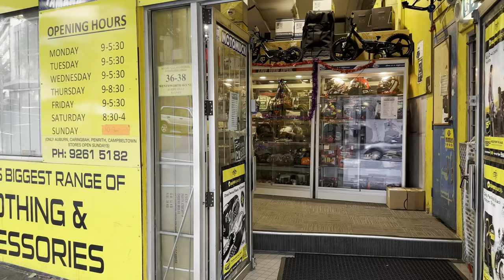Sydney🇦🇺 [4K Walk]The Australian Museum is a heritage-listed museum//Central Station to college St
The Australian Museum is a heritage-listed museum at 1 William Street, Sydney central business district, New South Wales, Australia. It is the oldest museum in Australia, and the fifth oldest natural history museum in the world, with an international reputation in the fields of natural history and anthropology. Wikipedia

Today Video:
4K Sydney Australia Walk

🔔Ringing icon to see the newest  published uploads Thank you
🙌🇦🇺❤️⭐️👍 Around Sydney

📆Date Record: Friday 23 December 2022
🌎Sydney time Record 05:00 pm
🌤️Sydney Temperature: 28°C
🎥Video Quality: Fully - 4K📺 HDR 🎥60fps